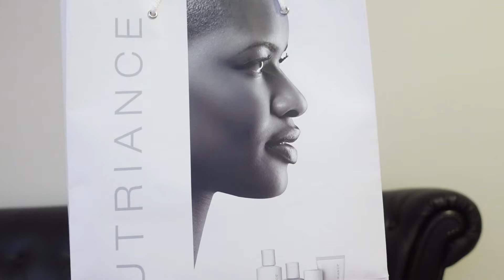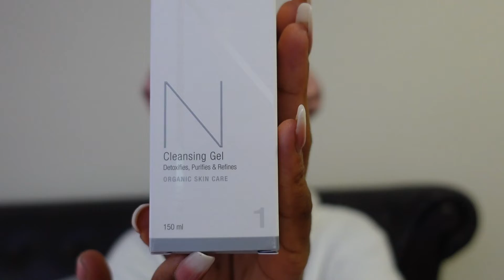VLOGTOBER | CELEBRATORY BREAKFAST | NEW FACIAL PRODUCTS | LifeWithRoses#16 | ROSE DINIZ DE MOURA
Hey Darlings,

This is another VLOGTOBER Vlog.
I hope you enjoy this vlog as much as I enjoyed filming it.

Love, Peace & Blessings to you all.